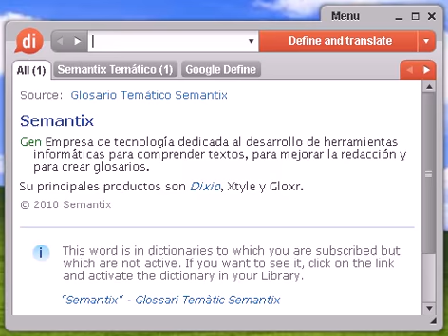Definición de parduzco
parduzco, diccionario, define, definir, significado, español, castellano, Dixio, parduzca, parduzcas, parduzcos